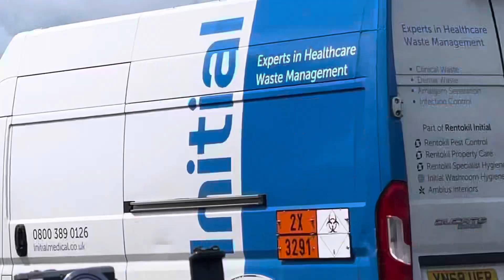Swiss Lands Into London (LHR) 13/07/2023